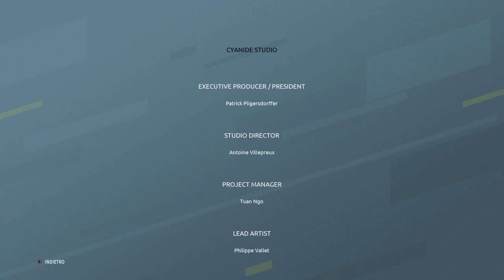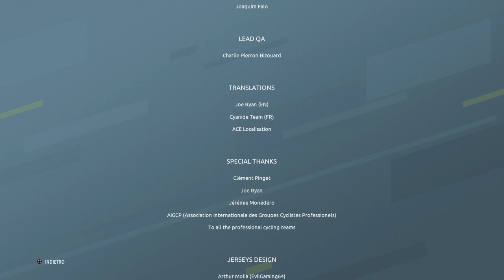Tour de France 2020 - Stage 21 | Cycling | Gameplay Ita | PS4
Gameplay su Tour de France 2020 per PS4. Siamo arrivati all' ultima tappa del Tour con la Jumbo Visma.  In questa dovremo difendere la maglia VERDE.